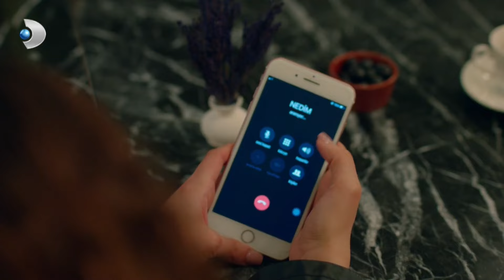Her Şey Buraya Kadardı - Zalim İstanbul 35. Bölüm